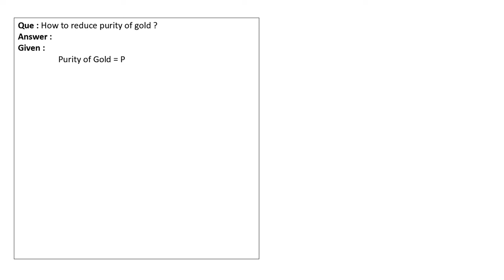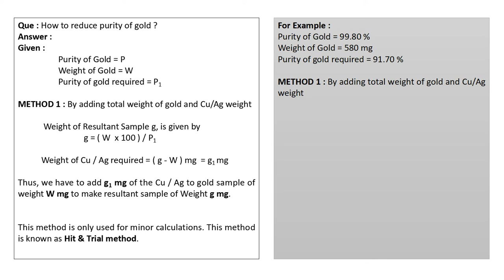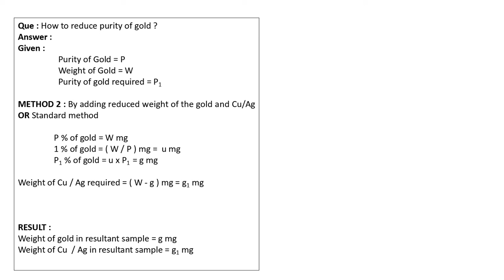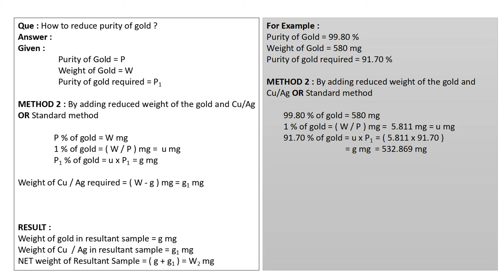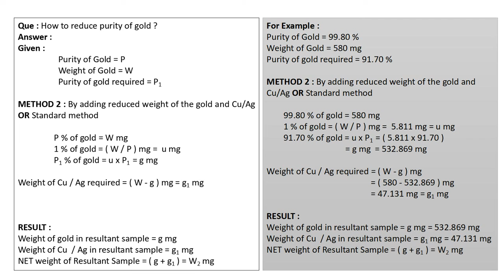How to reduce the purity of gold ?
In this video, I discussed how you can reduce the purity of gold.
How you reduce purity of Gold ?
How you change the purity of Gold ?
How you can reduce the purity of gold to desired purity ?